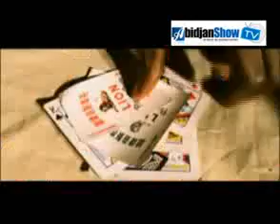Jean Jack Kouame - affaire d Suspense